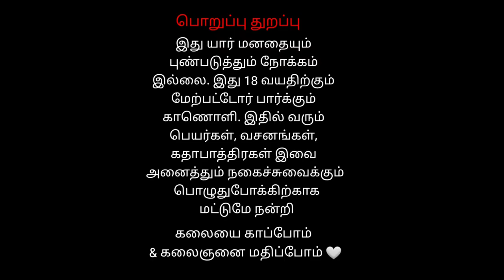PAVARNASURAN | யவர்ணசூரன் பவர்ணசூரன் சண்டை | Part 7 | திருவண்ணாமலை ஸ்ரீ அண்ணாமலையார் நாடக சபா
YAVCARNASURAN PAVARNASURAN SANDAI